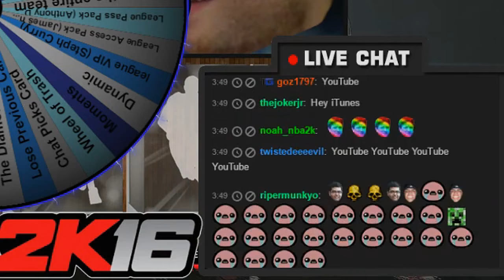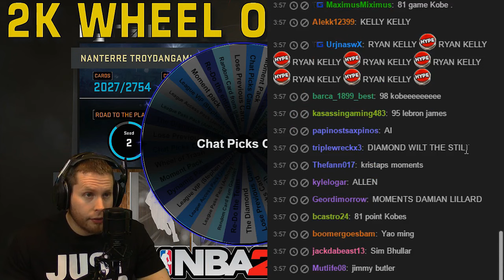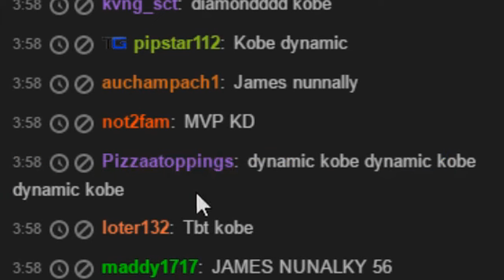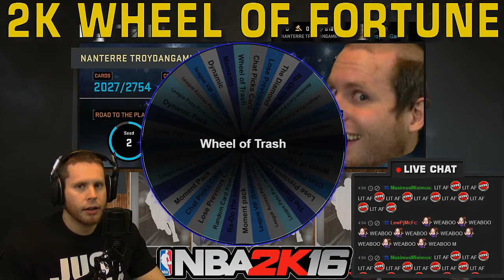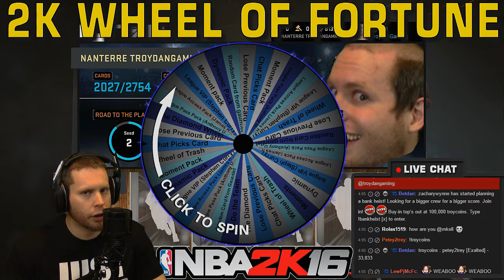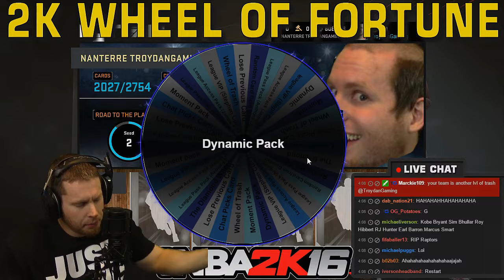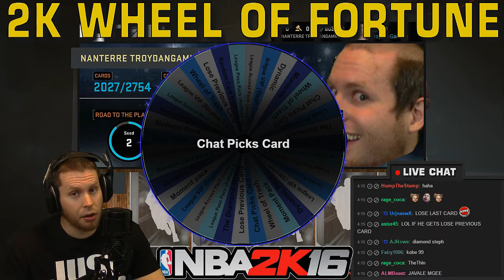NBA 2K Wheel of Fortune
Playing Wheel of NBA 2K Fortune you never know what kind of myteam cards you will receive.